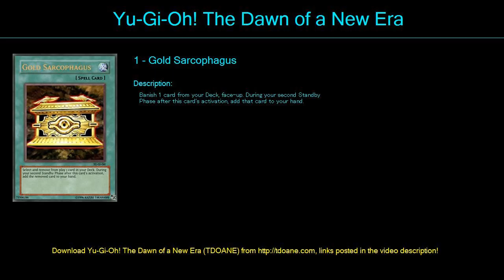Exodia Self Deck Profile April 2016